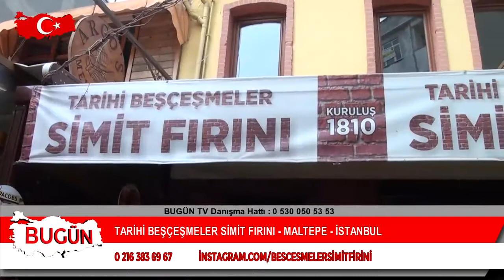TARİHİ BEŞÇEŞMELER SİMİT FIRINI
İstanbul Maltepe de faaliyet gösteren ‘Tarihi Beşçeşmeler simit fırını ‘ firma sahibi Yüksel Bal  sektördeki başarı ve hizmetlerini ‘Bugün Kobi Özel’e anlattı..